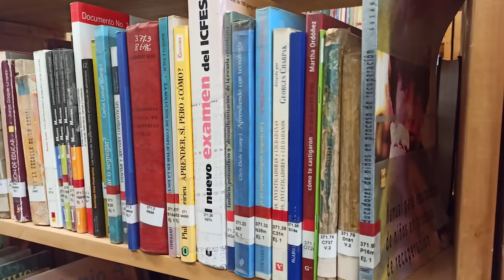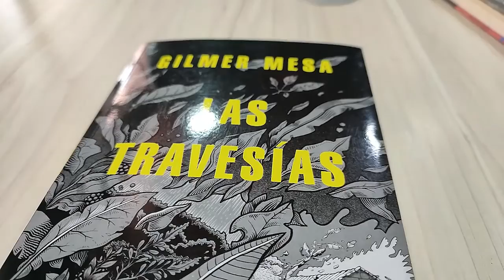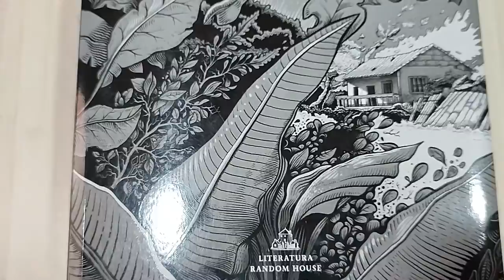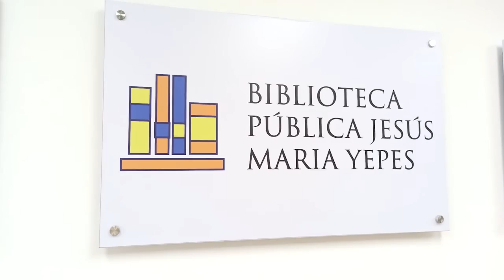Nuevamente compartimos el libro recomendado de la semana.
📚| En nuestro espacio del libro recomendado de la semana, traemos “Las Travesías” del escritor Gilmer Mesa. Escuchemos de qué se trata esta obra para que nos animemos a explorar el mundo de la lectura.